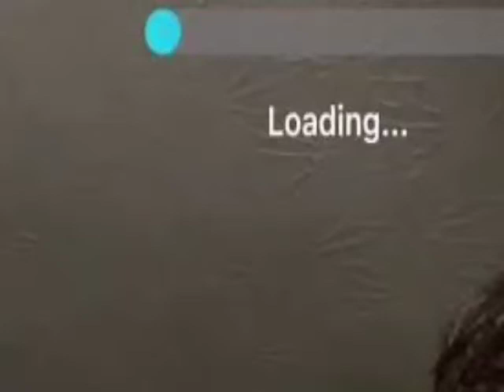Face Split Diving Incident | Diving Split Face Accident